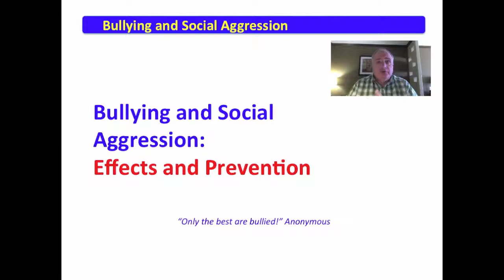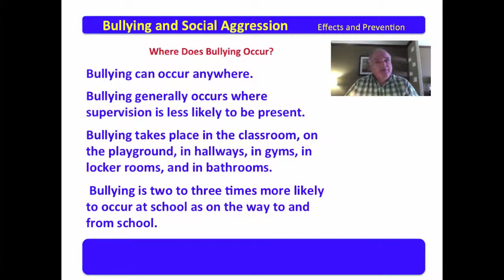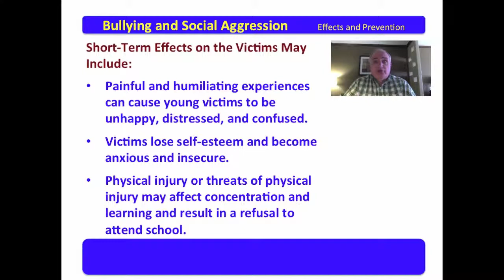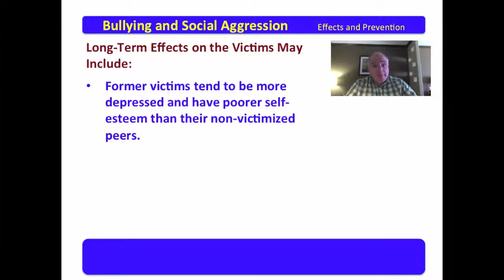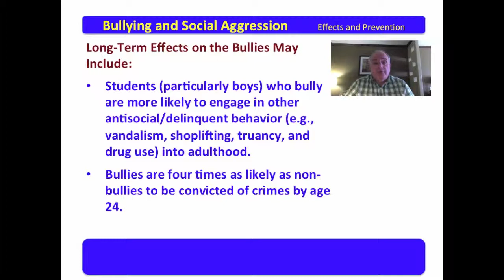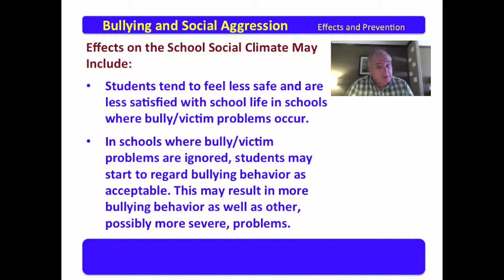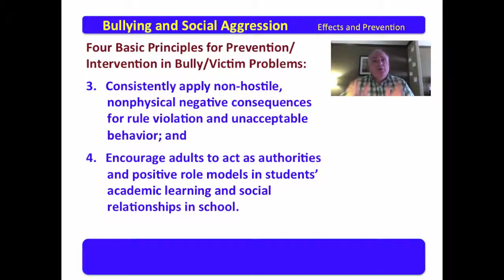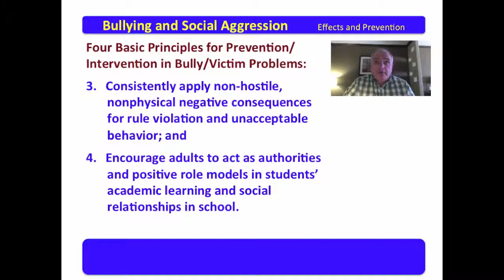2 Bullying and Social Aggression - Effects and Prevention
This is the second video in the introduction to bullying and social aggression series. This video examines the effects of bullying on the victim, bully, and school environment. Strategies for prevention of bullying are also briefly discussed.